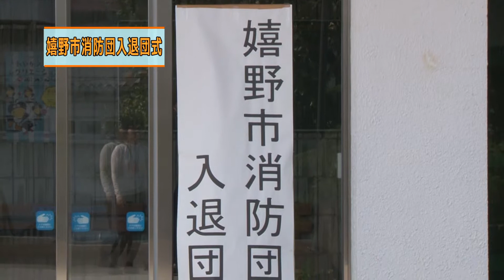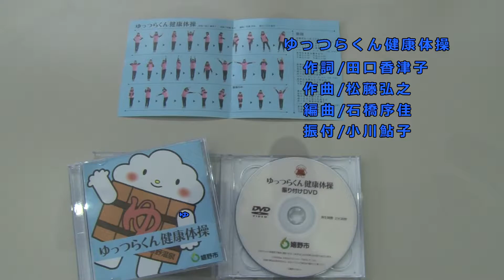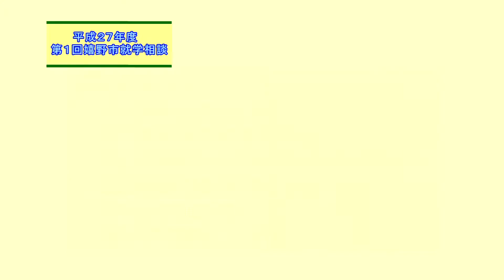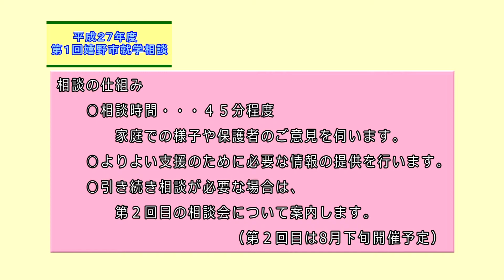第340回うれしのほっとステーション第1編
「嬉野市消防団入退団式」「交通安全教室」「ゆっつらくん健康体操完成披露会」「就学相談についてのお知らせ」